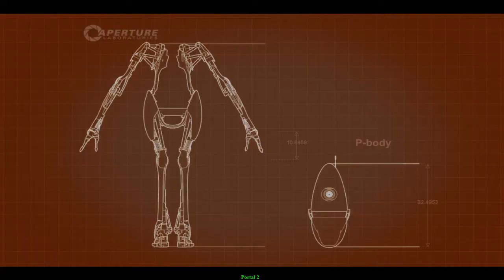Montage Monday: Do not kill your partner!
Hey there, Signe and I decided to record some Portal 2. Hope you enjoy watching :3